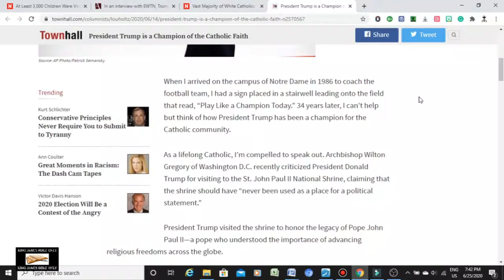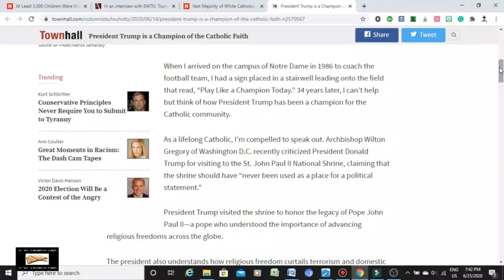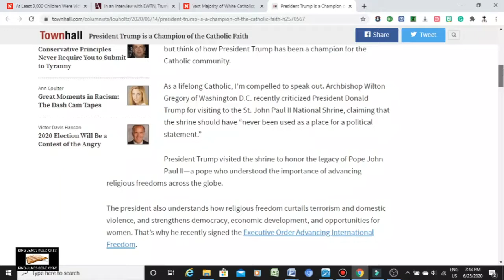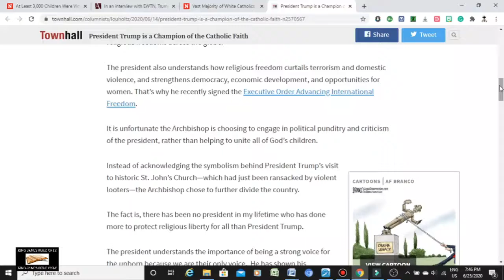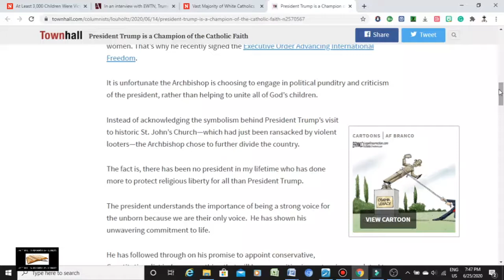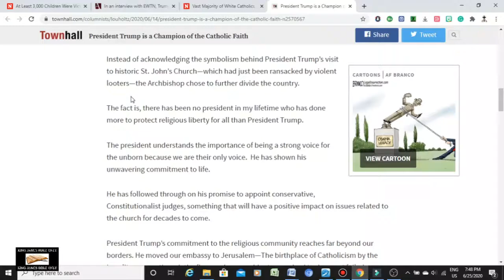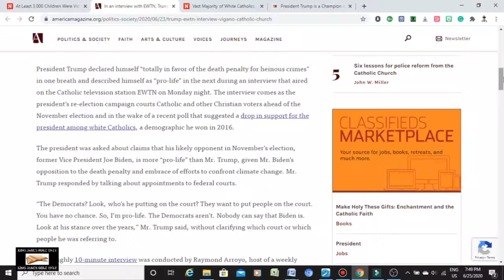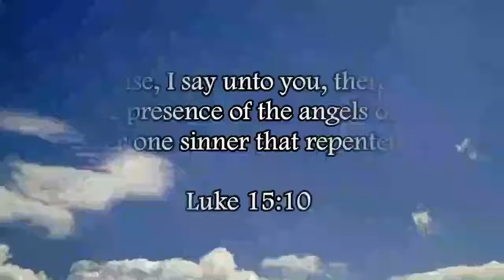More Proof Of Trump Papal-Jesuit Ties